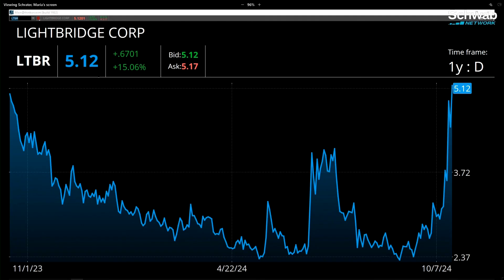A.I. + Nuclear Power with Lightbridge (LTBR)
With increased power demand for A.I. and the continued megacap tech stock interest in alternative power sources, what does it mean for the overall nuclear power sector? Lightbridge (LTBR) President & CEO Seth Grae joins Diane King Hall at the NYSE site to discuss his company's approach and the safety component of newer nuclear technology.